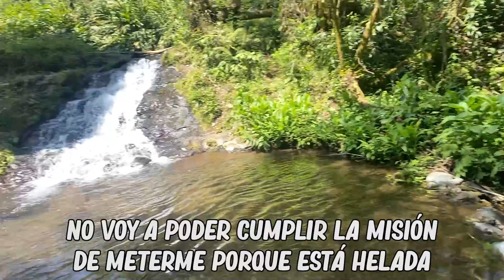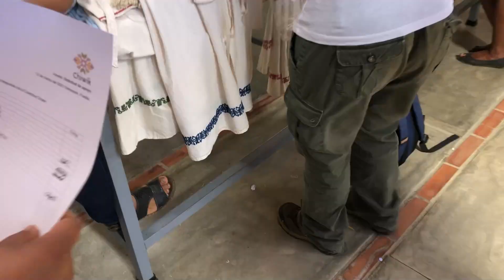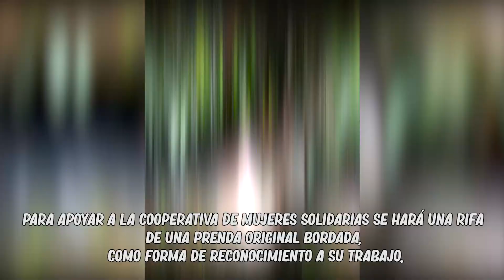Me invitan al santuario de las MUJERES TEJEDORAS "CHIWIK" | Delia García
Bienvenidos a mi canal Delia García

Tuve la gran oportunidad de ser invitada a la sierra de puebla a conocer este proyecto donde las mujeres artesanas están reclamando su lugar , rescatando nuestras tradiciones y rompiendo paradigmas .

Me Importa exponer este tipos de proyectos llenos de alma y creatividad por que en ellos está la esperanza de una economía más igualitaria y de valorizar nuestras raíces y tradiciones , les dejo una sorpresa al
Final del video para que sean parte de esta gran revolución !